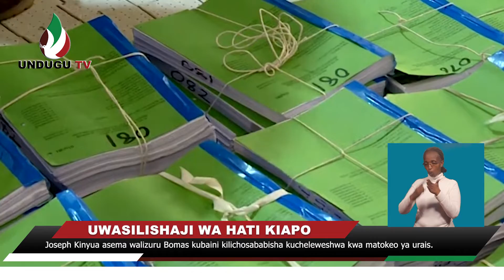Mkuu wa utumishi wa umma Joseph kinyua apuuzilia mbali madai kwamba alihitilafiana na uchaguzi